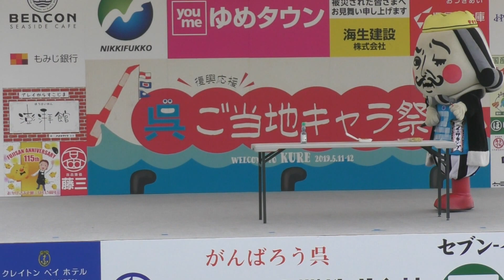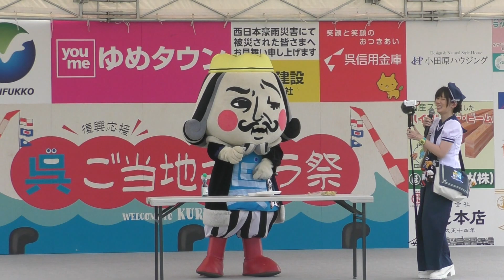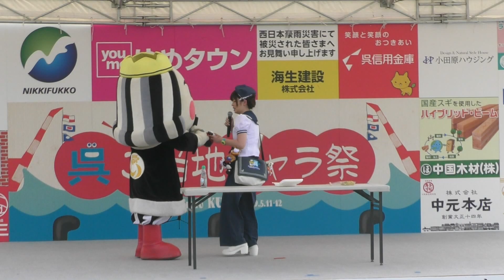復興応援呉ご当地キャラ祭2日目 イーサキング